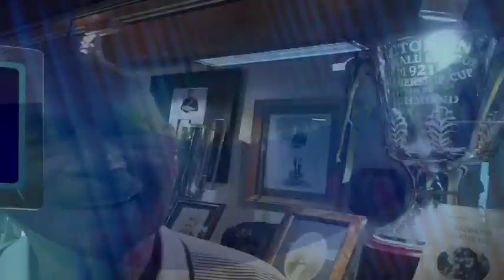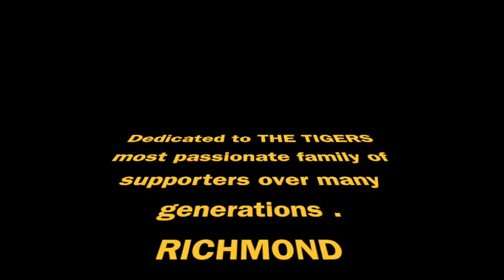RICHMOND Tigers AFL - Battle of the Bernie's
AFL Team Richmond - The Tigers , has possibly the most passionate family of supporters. Here we look at the 2 Bernie's and there side line coaching style of barracking... yellow and black!!!